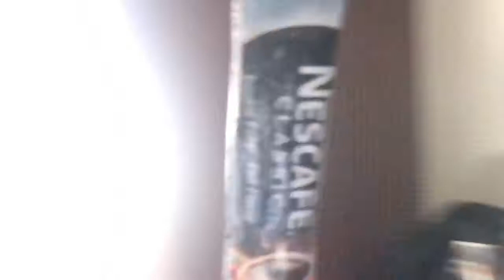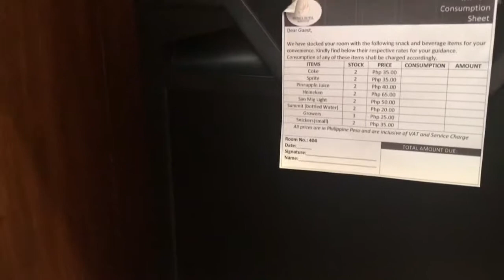Traveling From Catbalogan to Borongan + saang Hotel nag stay?+nag swimming